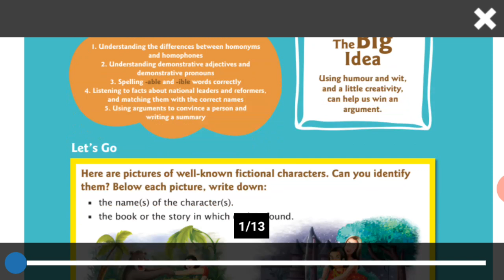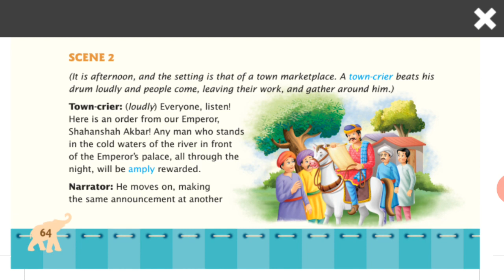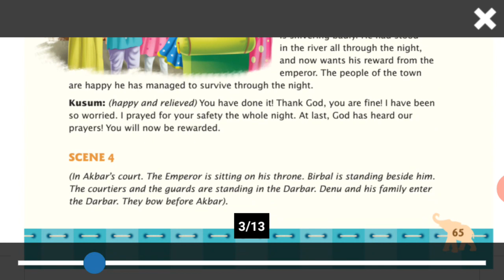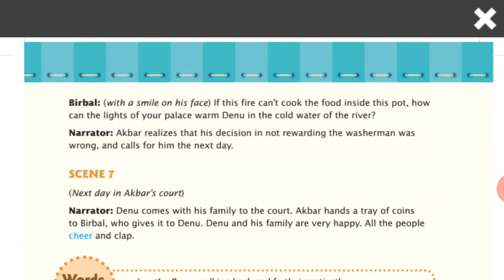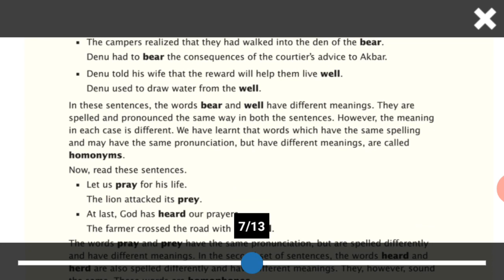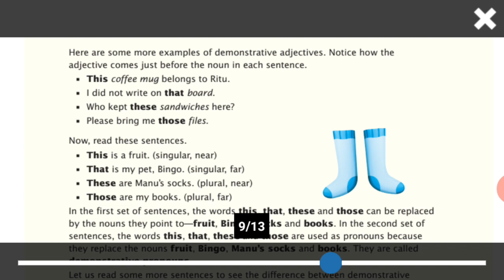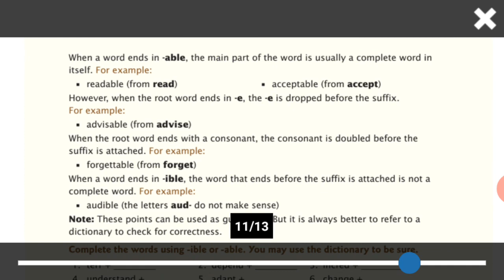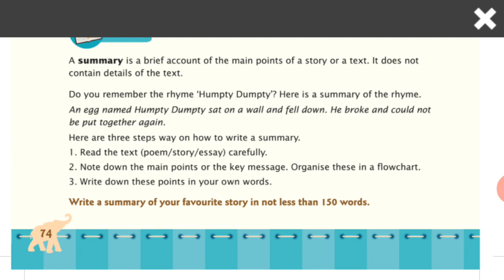CLASS 5 ENG CHP 6 BIRBAL AND THE WASHERMAN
CLASS : 5
SUBJECT:ENGLISH
CHAPTER NAME :BIRBAL AND THE WASHERMAN